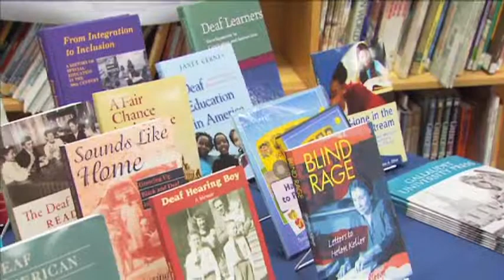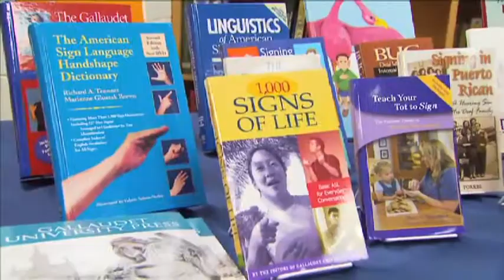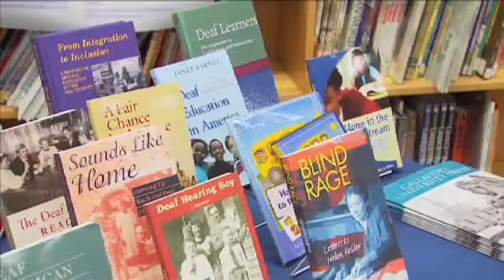Galludet University Donates Books to Rockville Middle School (Earl B Wood)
Students and staff at Earle B. Wood Middle School gathered at a special event on Dec. 20 to celebrate a donation of books from Gallaudet University, one of the nation's premier post-secondary programs for the hearing impaired. The school's media center received a total of 25 books on deaf education and the culture of deafness.